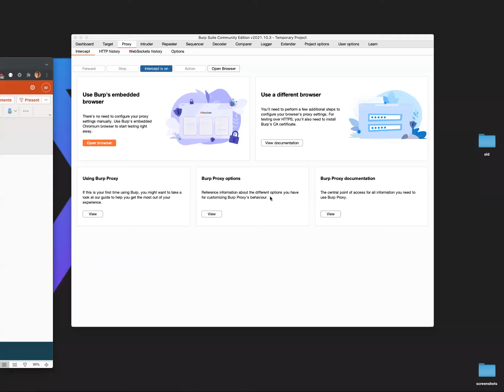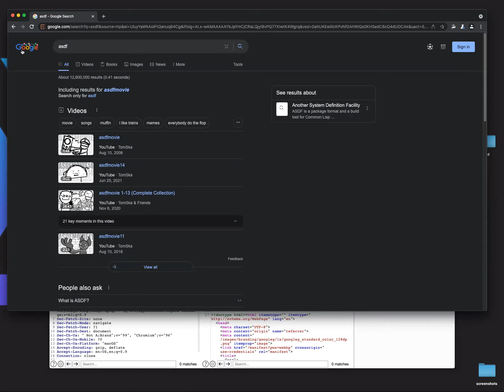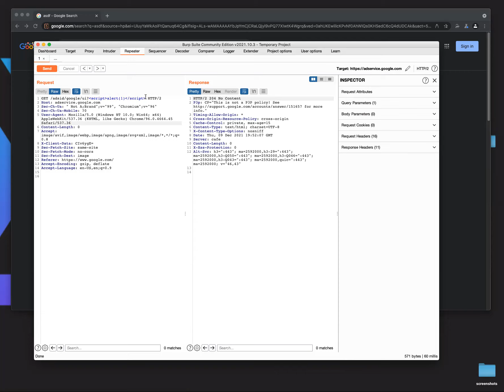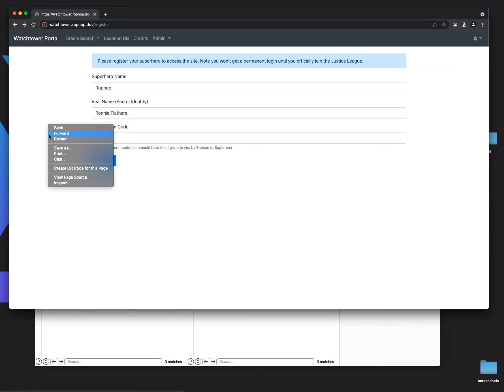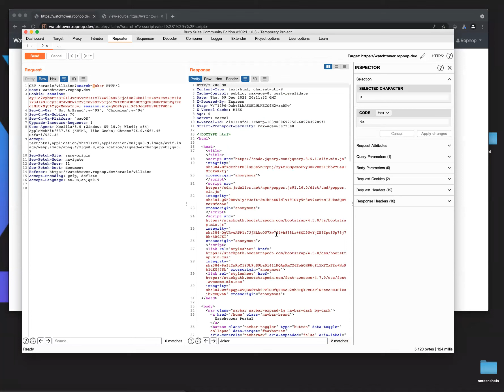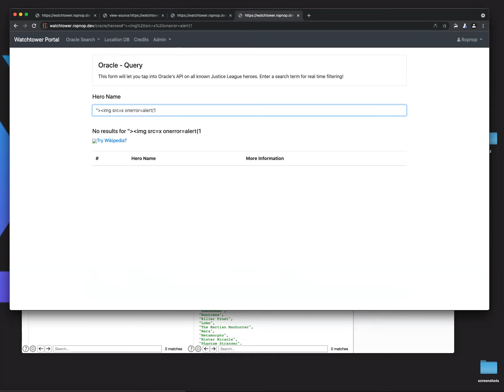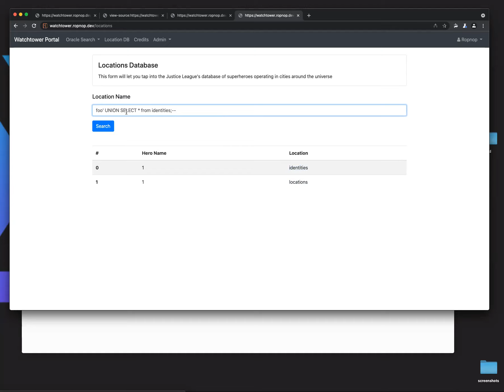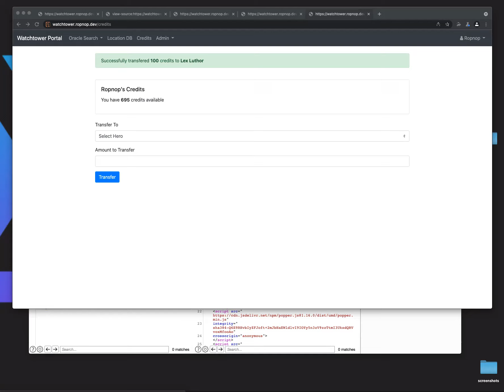W10D4: Web Security Workshop w/Ronnie Flathers (2 of 2)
Papa Platoon